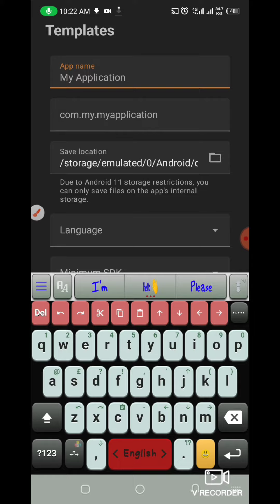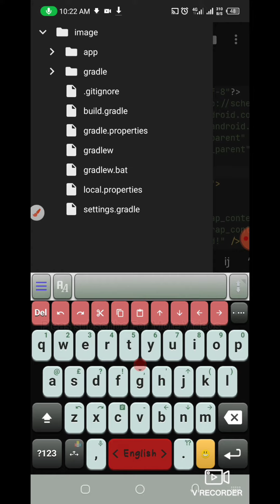How to Run android studio in Mobile | How to Run android studio code in mobile